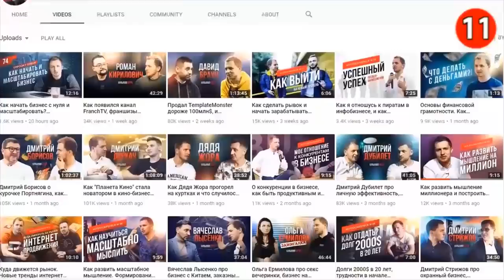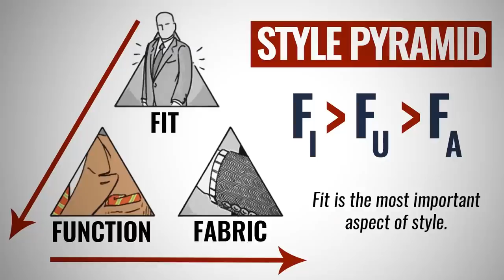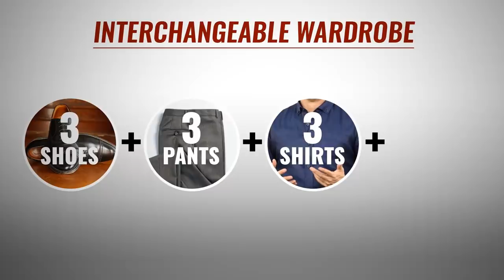21 Глупый Совет по Стилю | RMRS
21 Глупый Совет по Стилю

Друзья, многие хотят выглядеть стильно. Многие слушают различные советы по стилю. Вы смотрите это видео, потому что хотите знать, как выглядеть стильно.

Сегодня в видео Антонио подобрал для вас 21 глупый совет по стилю, которых он не советовал бы придерживаться на 100%.

Определите для себя, с какими советам по стилю вы полностью согласны.